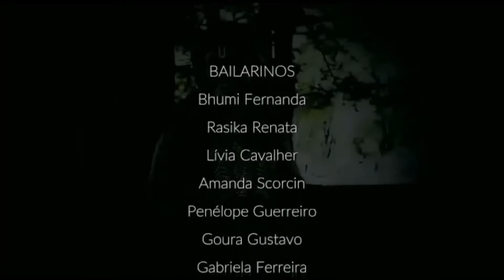KRISHNA E GOPIS DANÇANDO